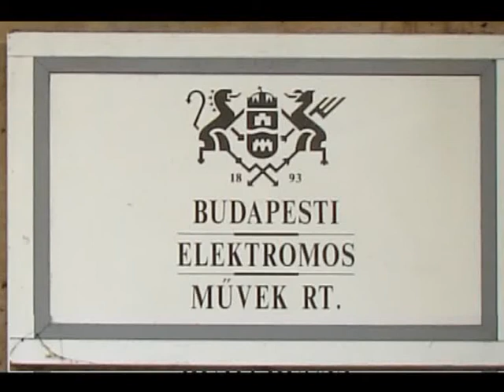Interjú az ELMŰ kommunikációs igazgatójával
Most amikor minden médiából energetikai koncepció folyik, Juhos László a Reális Zöld valóság főszerkesztője Dr. Boross Norbertet kérdezte.